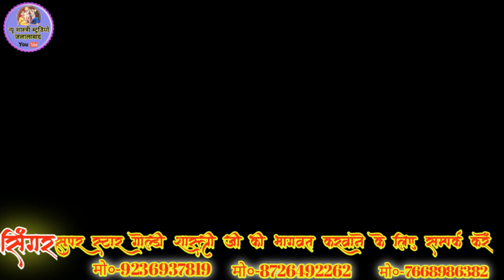July 30, 2022/tirchhi najriya Kanha ki/सुपरस्टार गोल्डी शास्त्री जी/goldi Shastri/New shastri studio